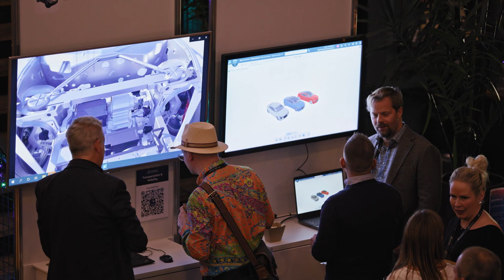Framtidsmodellen Autumn Mingle 2022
In November 2022 we gathered over 200 people for an Autumn Mingle focusing on new trends, new possibilities and to network among colleagues in the industry. With this recap movie, we want to thank all of you who participated and we hope to see you again in 2023!